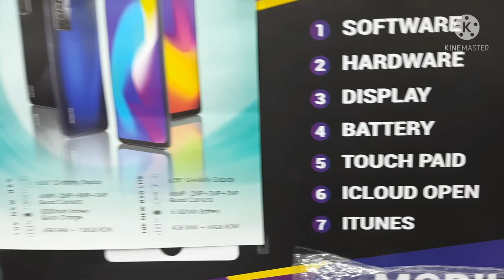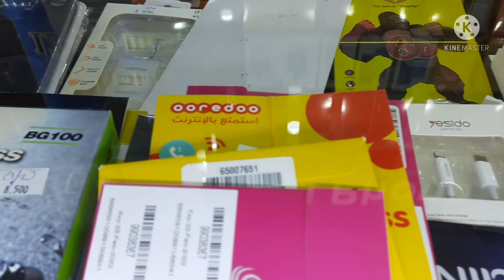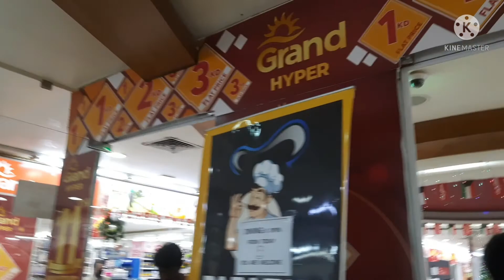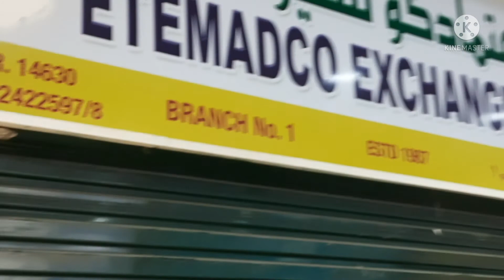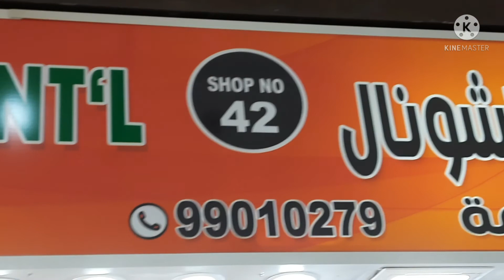Window Shopping at Souq Watiya